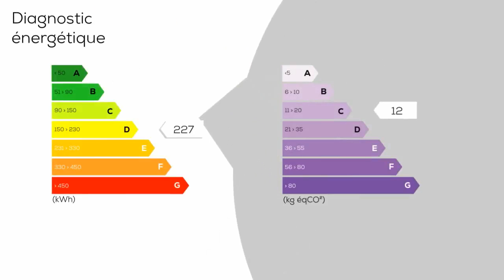A vendre - Maison/villa - MONTAUBAN (82000) - 4 pièces - 120m²